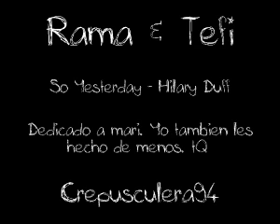Rama & Tefi - So Yesterday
Otro video de esta pareja, porque me encantan.
Esta vez es con la cancion de Hilary Duff, So Yesterday.

Comenten!